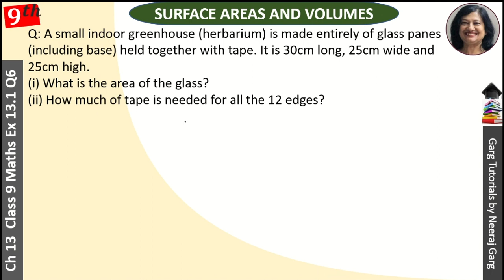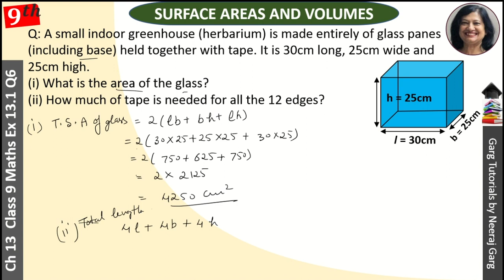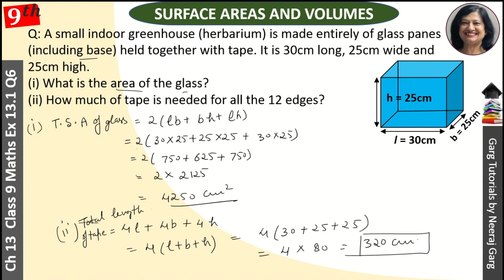A small indoor greenhouse (herbarium) is made entirely of glass panes| Class 9 Math Ch 13 Ex 13.1 Q6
Q6: A small indoor greenhouse (herbarium) is made entirely of glass panes (including base) held together with tape. It is 30cm long, 25cm wide and 25cm high.
(i) What is the area of the glass?
(ii) How much of tape is needed for all the 12 edges?

Topic Covered:
class 9 maths chapter 13 surface area and volume
class 9 maths chapter 13 surface area and volume exercise 13.1